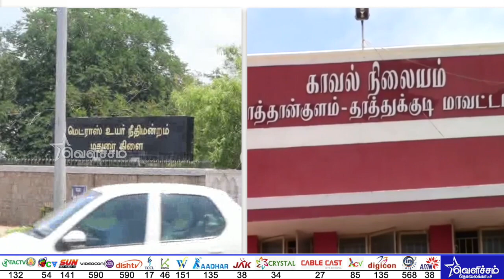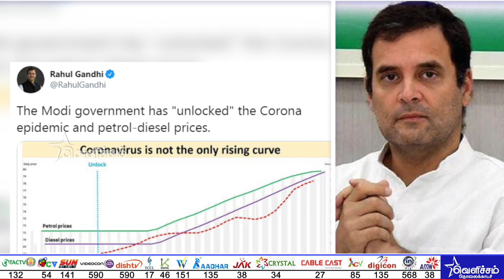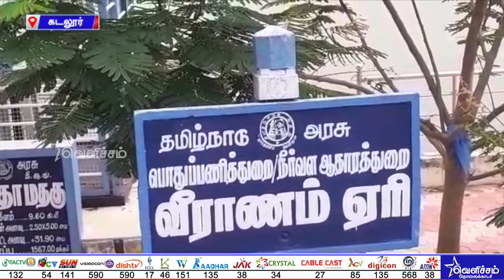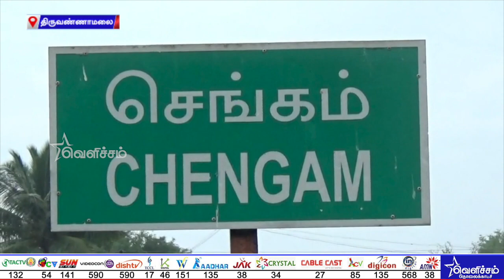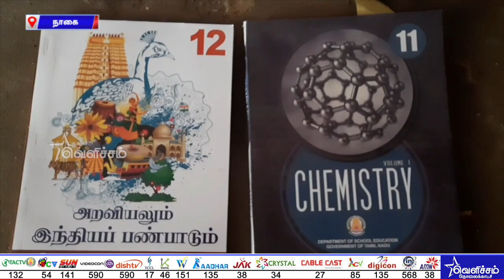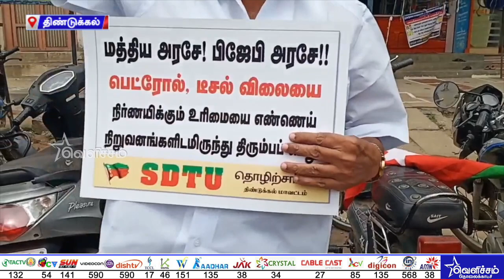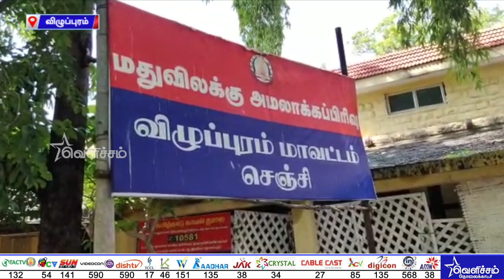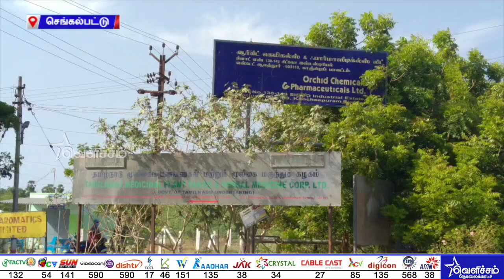பைக்கில் சென்றாலும் இ-பாஸ் அவசியம் அதிரடி காட்டிய முதல்வரின் அறிவிப்புகள் | TN Lockdown 6.0 | EPS